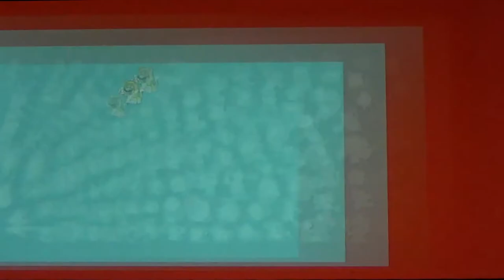SUPER MARIO 3D WORLD + BOWSER'S FURY #01 * Ausnahmsweise mal nicht Peach entführt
Super Mario 3D World Part 1 Ausnahmsweise mal nicht Peach entführt

Diesmal hat es Bowser auf die Feen des Feenlandes abgesehen und in Flaschen eingesperrt. Als Mario, Luigi, Toad und Peach Zeuge einer solchen Entführung werden, beschließen sie, Bowser in das Feenland zu folgen und den Feen in Not zu helfen. In in Super Mario 3D World + Bowser’s Fury geht es flussabwärts durch Stromschnellen, eine Rutschpartie über vereiste Landschaften entlang oder mitten in einen großen Vergnügungspark zu einer spannenden Rummeltour. Aufregende Erlebnisse und spannende Abenteuer erwarten dich auf deinem Weg durch das Feenland, um die tapferen und guten Feen und Peachs Gefolge aus Bowsers Klauen zu befreien! Etwas Grausames ist unserem Bowser  im brandneuen Bonus-Abenteuer Bowser’s Fury geschehen. Er wurde von einer geheimnisvollen schwarzen Tinte besudelt und in ein riesiges Monster verwandelt, dessen einziges Ziel die totale Zerstörung ist! Hilf Bowser Jr. seinen Papa in sein normales Ich zurückzuverwandeln und das finstere Monster Bowser von der Zerstörung der Welt abzuhalten!
Am 29. November 2013 für Wii U und am 12. Februar 2021 für Nintendo Switch mit Erweiterung erschienen. Gespielt auf der Nintendo Switch.